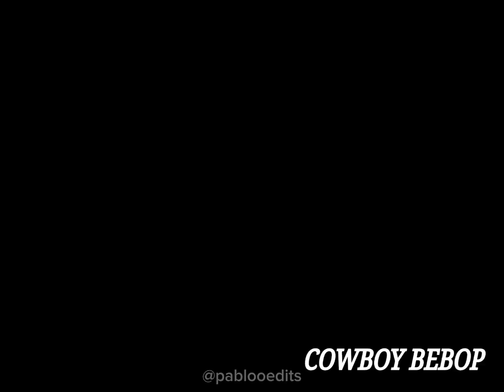Cowboy Bebop aesthetic